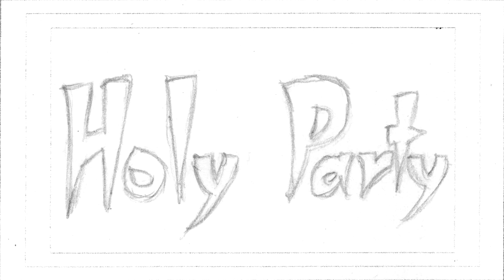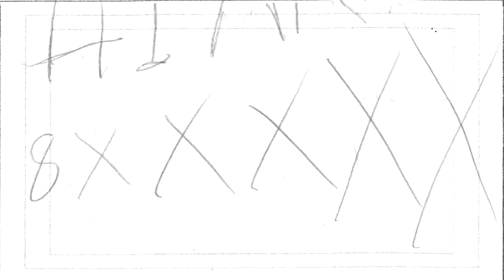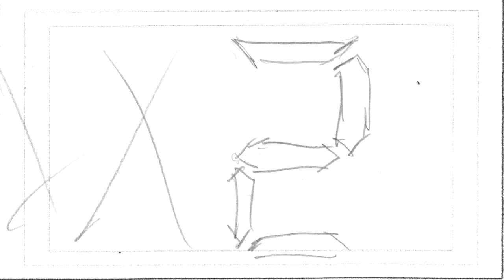Holy Party : 3D Layout